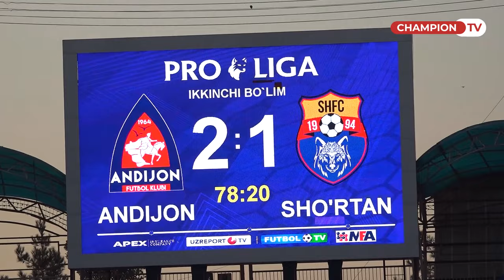Andijonlik muxlislar: "Lyuboyini yoramiz" yohud Andijondagi uchrashuvda siz ko'rmagan lavhalar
✅ Bizni telegramdagi rasmiy kanalimizga obuna boʼling!